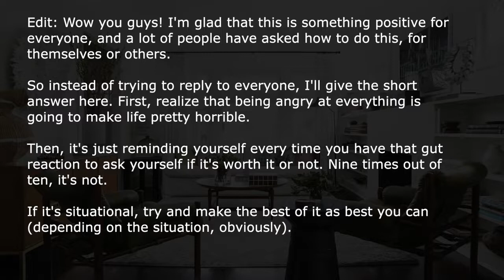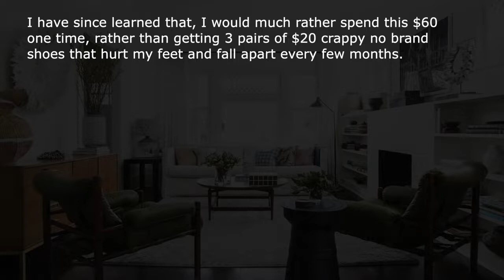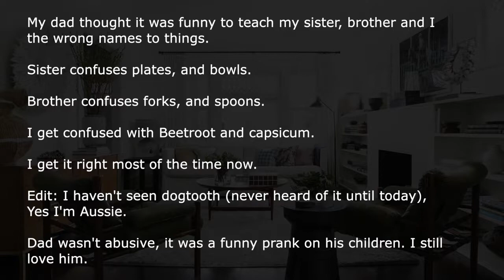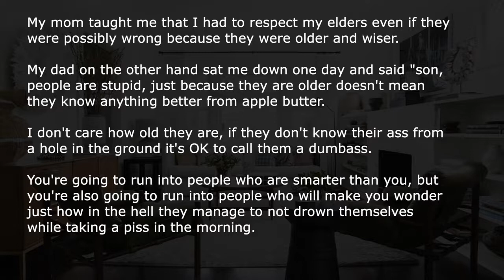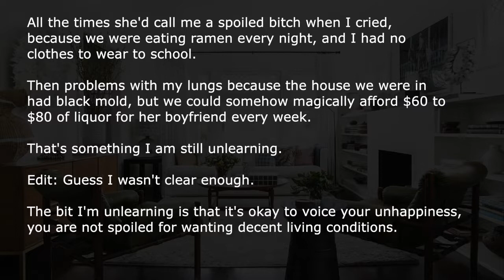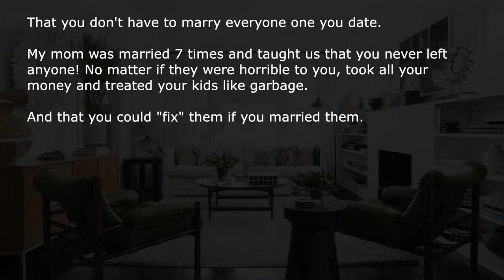What Did Your Parents Teach You That You Had To Unlearn? | Ask Reddit Stories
Ask Reddit users tell us all the things that their parents taught them, that they had to fully unlearn in adulthood.